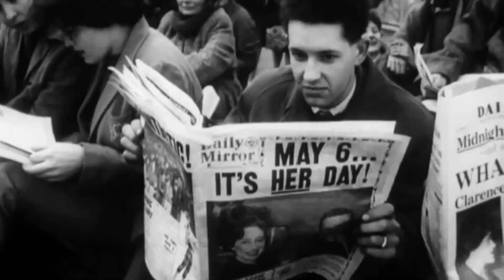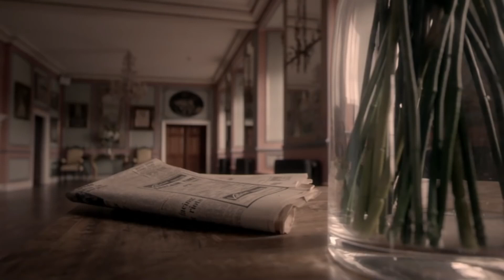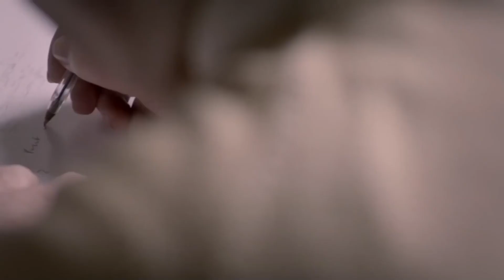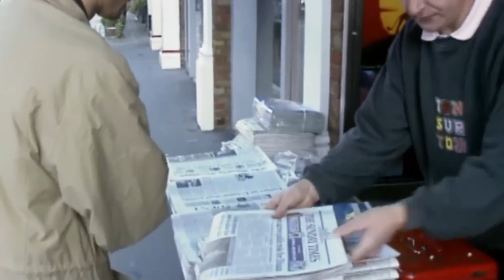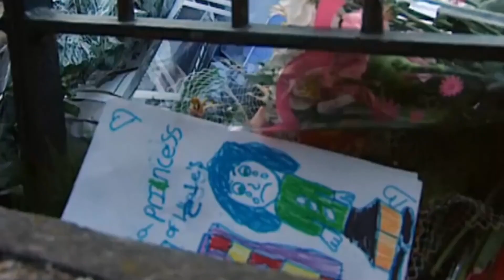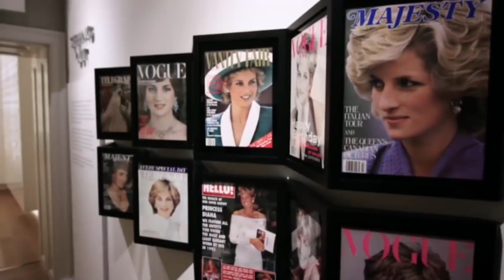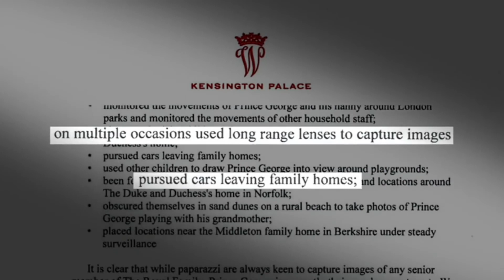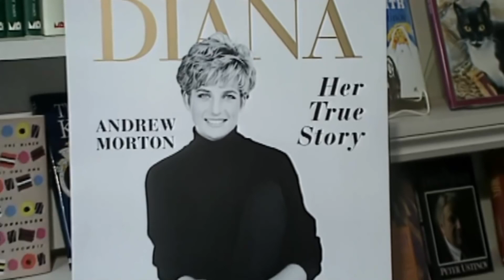Kensington Palace And The Untold Stories - Updated Royal Documentary